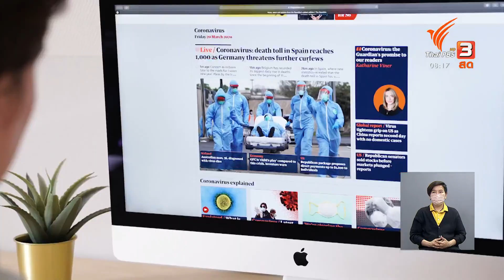กพท. แจงไม่มีข้อห้ามนักบินปฏิบัติหน้าที่หลังฉีดวัคซีนโควิด-19 : ชัวร์หรือมั่ว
จากกรณีที่มีการเผยแพร่ข้อมูลข่าวสารในสื่อสังคมออนไลน์ เกี่ยวกับการห้ามนักบินที่ฉีดวัคซีนโควิด-19 ขึ้นเครื่องบิน เพราะทำให้เสี่ยงหัวใจวาย เรื่องนี้ทางสำนักงานการบินพลเรือนแห่งประเทศไทย กระทรวงคมนาคม ชี้แจงว่าไม่เป็นความจริง และต่อด้วยประเด็น รฟท. ลดค่าโดยสารผู้สูงอายุ ในวันที่ 1 มิ.ย. - 30 ก.ย. ของทุกปี

ติดตามชมรายการ "วันใหม่วาไรตี้" ทุกวันจันทร์ - ศุกร์ เวลา 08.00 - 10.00 น. ทางไทยพีบีเอส หรือรับชมย้อนหลังได้ทาง

ติดตามคอลัมน์ "ชัวร์หรือมั่ว" ได้ที่